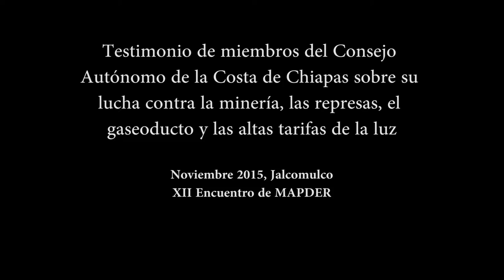Entrevista al Consejo Autónomo Regional de la Zona Costa de Chiapas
Entrevista a miembros del Consejo Autonomo Regional de la Zona Costa de Chiapas sobre su lucha contra los megaproyectos, la minería, las altas tarifas de la luz y las represas. Realizada en Jalcomulco, en noviembre 2015, durante el XII encuentro de MAPDER.